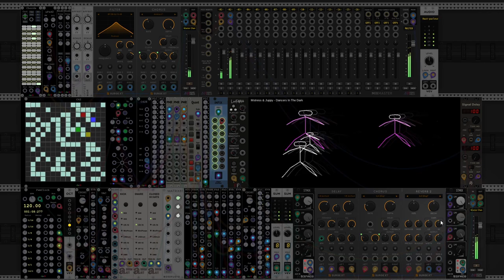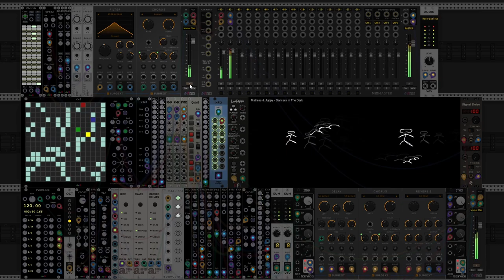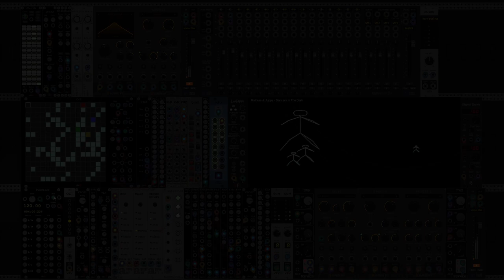Un secret n’existe que s’il est connu de quelqu’un.